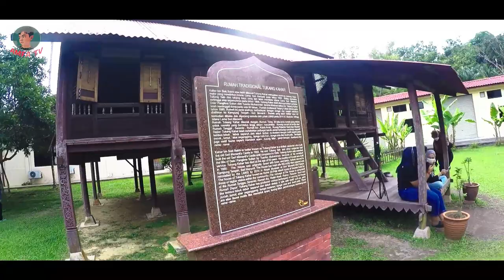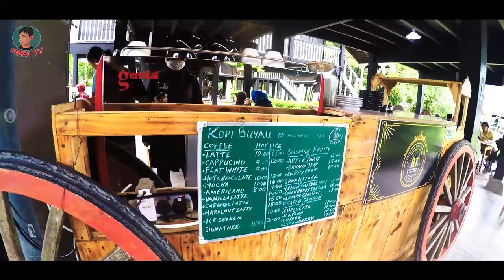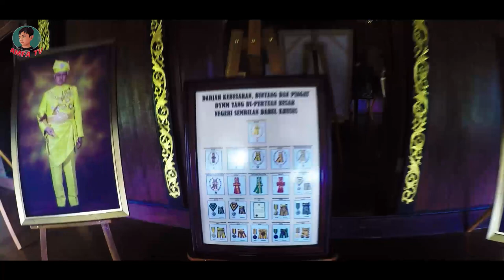Vlog : Jenjalan di Muzium Istana Seri Menanti